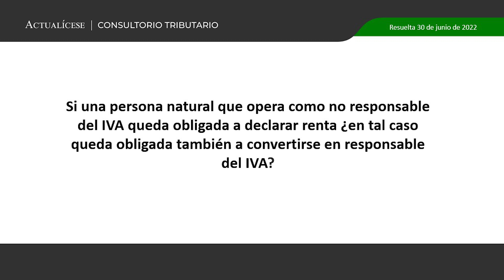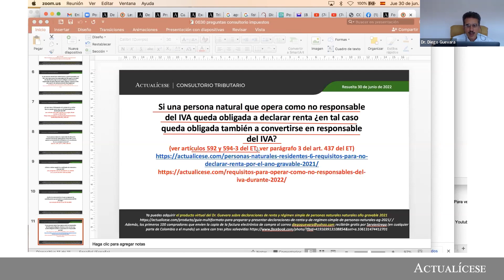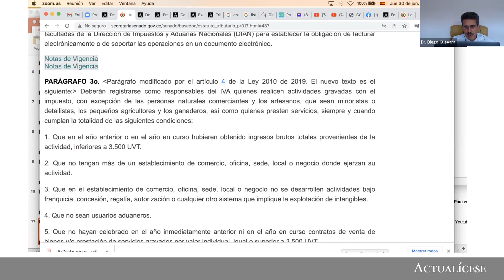¿Una persona obligada a declarar renta se convierte en responsable del IVA?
Si una persona natural que opera como no responsable del IVA queda obligada a declarar renta, ¿en tal caso queda obligada también a convertirse en responsable del IVA?

En el siguiente video, nuestro conferencista Diego Guevara Madrid, destacado tributarista y líder de investigación en impuestos de Actualícese, explica si una persona natural que opera como no responsable del IVA, al quedar obligada a declarar renta, también queda obligada a convertirse en responsable del IVA. Veamos.

De acuerdo con lo expuesto por nuestro conferencista, una persona natural que actué como no responsable del IVA y, además, no cumpla los requisitos de los artículos 592 y 594-3 del Estatuto Tributario –ET– y el artículo 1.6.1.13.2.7 del Decreto 1625 de 2016, sustituido por el Decreto 1778 de 2021, deberá presentar la declaración de renta del año gravable 2021.

No obstante, el estar obligado a presentar la declaración de renta no implica que la persona natural deba convertirse en responsable del IVA, dado que el estar obligado a declarar y el ser responsable del IVA son obligaciones diferentes, para las cuales se evalúan topes distintos.

Así las cosas, en virtud del artículo 592 del ET y el artículo 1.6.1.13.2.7 del Decreto 1625 de 2016, estarán obligados a presentar declaración de renta las personas naturales y sucesiones ilíquidas que en el respectivo año gravable hayan cumplido alguno de los siguientes requisitos:

Que el patrimonio bruto en el último día del año gravable 2021 haya excedido de 4.500 UVT ($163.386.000).
Que los ingresos brutos obtenidos durante 2021 hayan sido iguales o superiores a 1.400 UVT ($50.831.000).
Que al 31 de diciembre de 2021 los consumos mediante tarjeta de crédito hayan excedido de 1.400 UVT ($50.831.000).
Que el valor total de compras y consumos realizados en 2021 haya superado las 1.400 UVT ($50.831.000).
Que el valor total acumulado de consignaciones bancarias, depósitos o inversiones financieras haya excedido de 1.400 UVT ($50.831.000).
TAMBIÉN LEE:   Sobretasa para entidades financieras en el impuesto de renta del año gravable 2021
Por su parte, de acuerdo con el parágrafo 3 del artículo 437 del ET, una persona natural será responsable del IVA cuando cumpla alguno de los siguientes requisitos:

Que en el año anterior o en el año en curso hubiere obtenido ingresos brutos totales provenientes de la actividad mayores a 3.500 UVT ($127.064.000 por 2021; $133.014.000 por 2022).
Que tenga más de un establecimiento de comercio, oficina, sede, local o negocio donde ejerza su actividad.
Que en el establecimiento de comercio, oficina, sede, local o negocio se desarrollen actividades bajo franquicia, concesión, regalía, autorización o cualquier otro sistema que implique la explotación de intangibles.
Que sea usuario aduanero.
Que no haya celebrado en el año inmediatamente anterior ni en el año en curso contratos de venta de bienes y/o prestación de servicios gravados por un valor individual igual o superior a 3.500 UVT.
Que el monto de sus consignaciones bancarias, depósitos o inversiones financieras durante el año anterior o durante el respectivo año, provenientes de actividades gravadas con IVA, supere la suma de 3.500 UVT.
Ahora bien, si una persona natural obtuvo durante el año gravable 2021 entre 1.400 y 3.500 UVT, se encuentra obligado a presentar la declaración de renta. Sin embargo, en materia del IVA, podrá seguir operando como no responsable de este impuesto dado que no cumple el requisito para estas obligado a presentar la declaración de IVA.

Por tanto, es claro que se deben evaluar ambas normas para determinar si una persona está obligada a declarar y si es o no responsable del IVA.